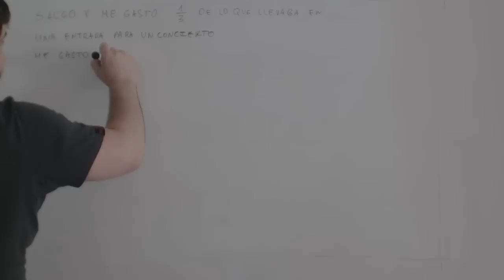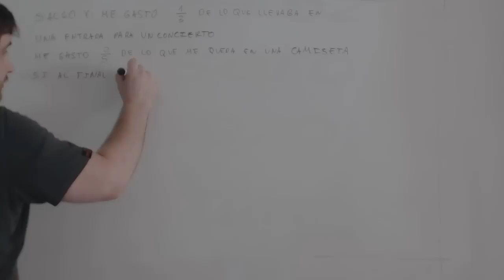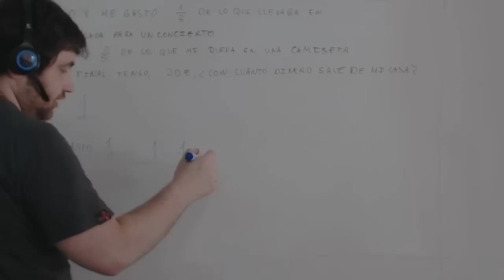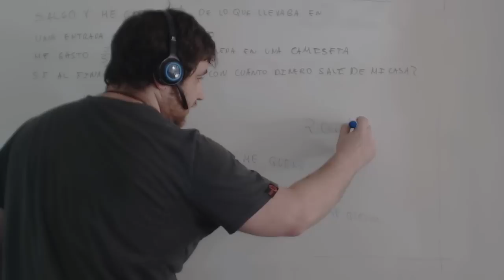Problemas de fracciones Matemáticas 3º ESO Academia Usero Estepona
Realizamos un típico problema de fracciones con un pastel que, por cierto, estaba buenísimo. Sucríbete, porque lo hacemos por vocación.
En este problema aplicamos algunos conceptos básicos para las operaciones con fracciones que son los siguientes:
1) El total, para empezar es 1. No te comas la cabeza. Tenemos 1 pastel que comer.
2) Lo que queda es 1 menos la fracción del camino que hemos recorrido. Si por la mañana hemos recorrido 2/5 del camino, para la tarde nos quedan 1 menos 2/5, es decir, 3/5 del camino.
3) Cuando aparece la palabra DE. tienes que hacer una multiplicación.
Academia Usero en Estepona, el centro de formación con más vídeos en Internet del Mundo presenta: Problemas de fracciones Matemáticas 3º ESO